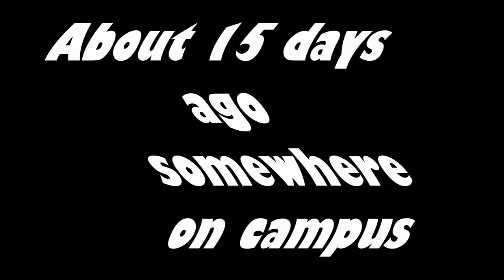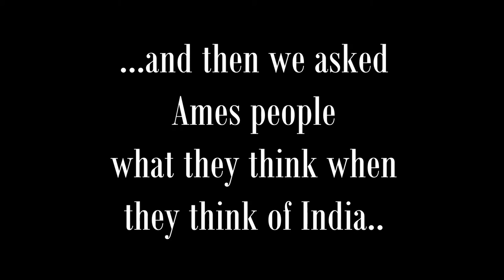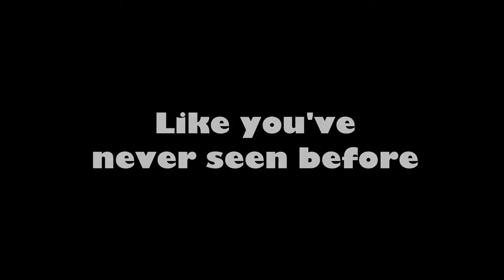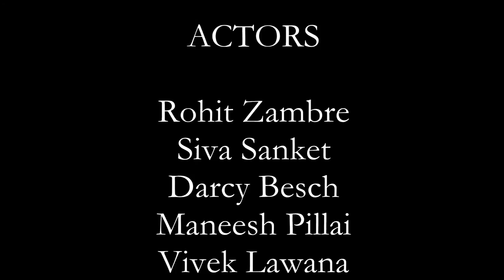Diwali 2013 Trailer-Iowa State University [HQ]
The Indian Students' Association is bring you the Diwalu Night on 2013. This is the teaser of the complete entertainment happening this November 9th. Get your tickets now.